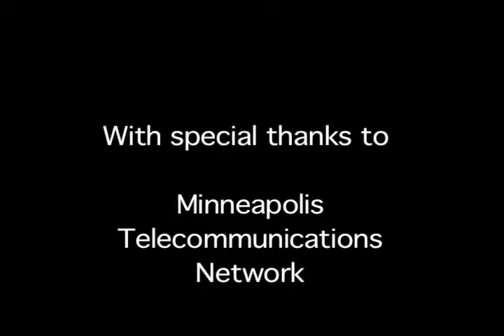Daily Advocations #8 - Spring Unsprung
Daily Advocations - By far, the WORST free advice available and #1 source of Inspirational Nonsense and Words of Wiz-Dumb for the hapless and transitionally irked.